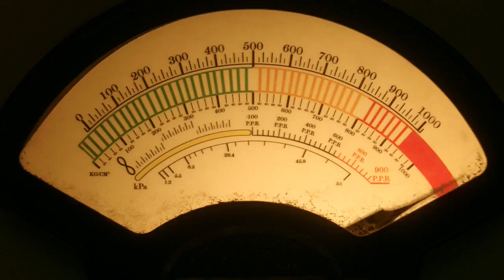Preacher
Preacher - Staffel 1 Episode 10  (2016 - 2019) Ende von Staffel 1